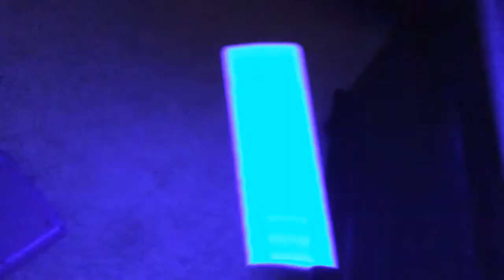Jakey boi sneaks into PM fades Room (Warning this video has jakey boiiii flying every where)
Hahaha Hahaha I’m jakeyyyy boiiiii and I gooottt big revenge on him Hahaha